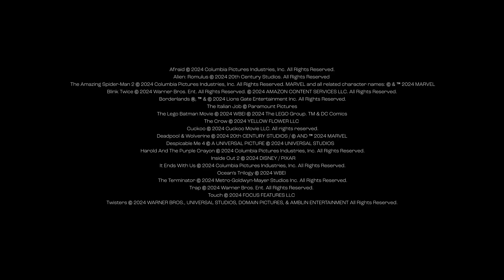National Cinema Day is Back!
Saturday is National Cinema Day! All tickets from £4 at venues across the
UK